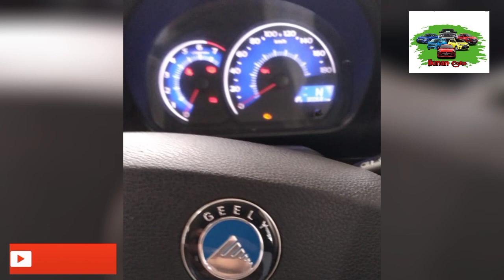Vehicle for sale in Sri lanka | low price car for sale | low budget vehicle